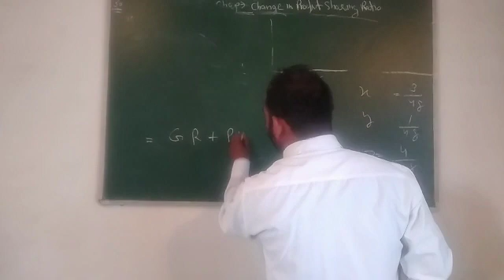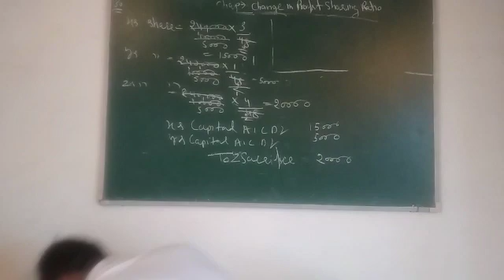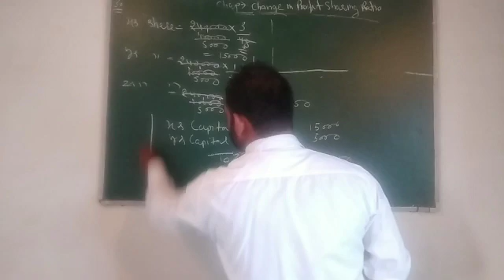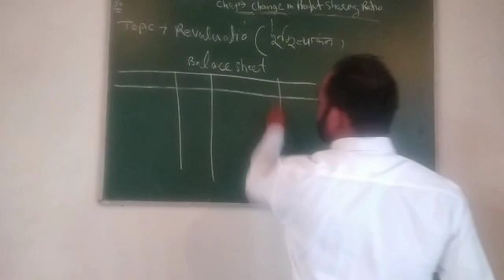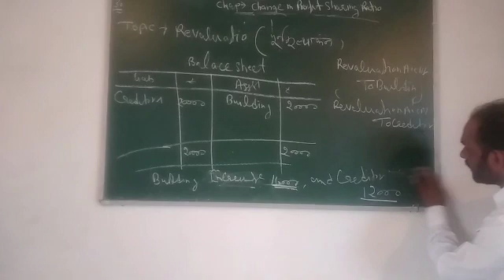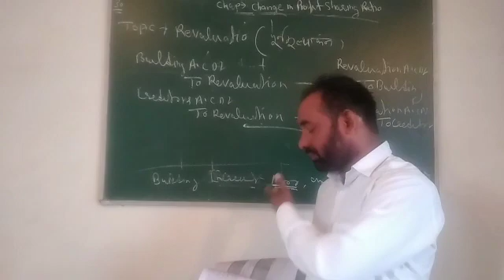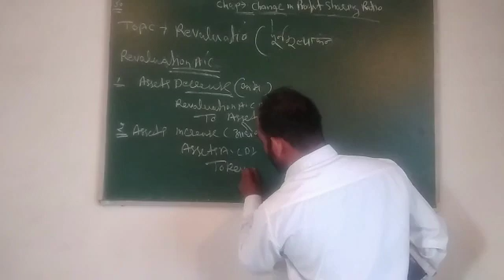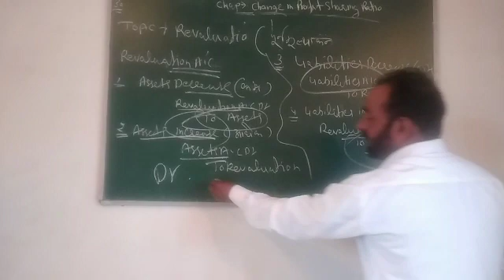Class =12th commerce subject = accountancy by tinku chauhan